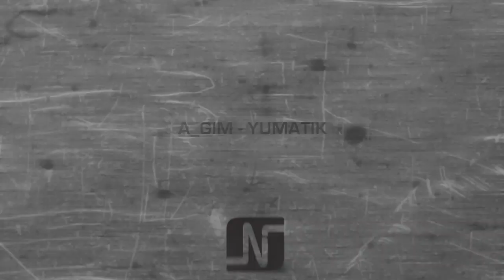A_GIM - Yumatik (Yan Cook Remix) - Noir Music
INFO:
2 artists, 2 tracks, 2 remixers.
I am very proud to present this “DUAL” release from artists A_GIM and Alex Mine who both deliver some hard hitting peak time stompers for the dance-floors around the globe.
And I am equally proud to have the 2 remixers I admire Yan Cook and Moteka onboard for the more “underground” remixes of the tracks.
I honestly love all versions. The involved artists really delievered some special treats for Noir Music and I am so happy with the end results for this release.
People who have attended my gigs the past 5-6 months have heard these tracks out loud. Now it’s time to unleash the goodness to the world.
Dual is here.
-NOIR-